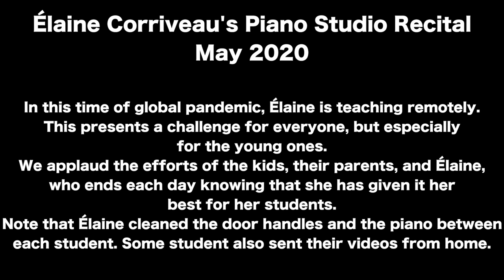Élaine's Piano Studio Recital, May 2020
Timucua: Bringing Art to Life since 2000.

Timucua inspires you through intimate, personal experiences of the arts.

At Timucua, we offer a wide array of programming choices in chamber arts and arts education.
This event is a private rental of our wonderful venue, and because it fits with our mission, we include it on our channel.